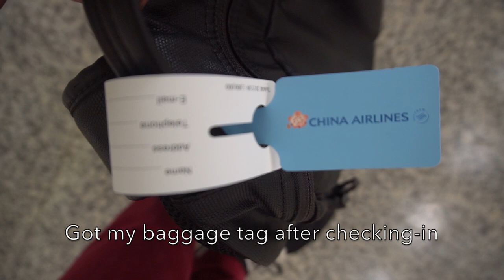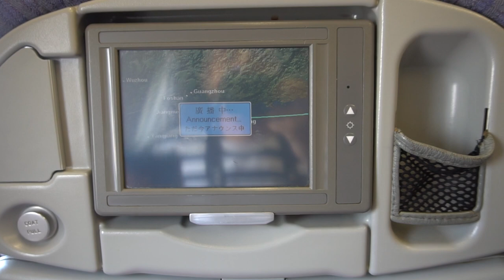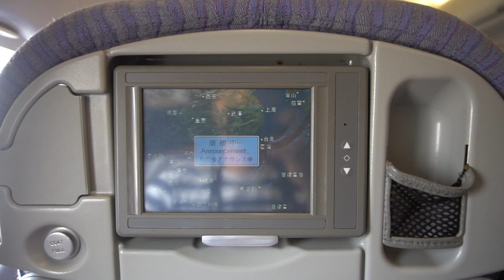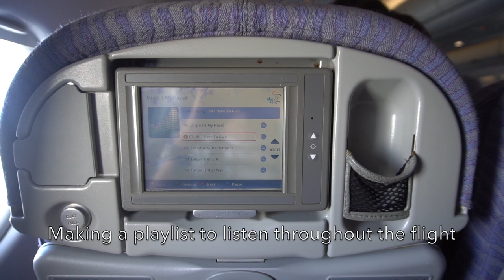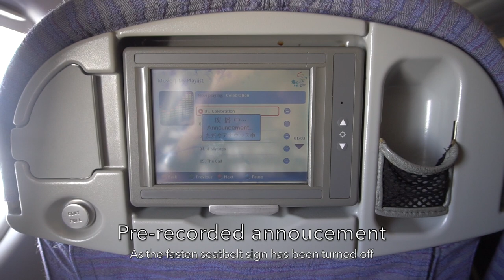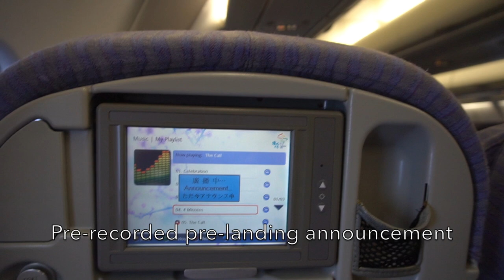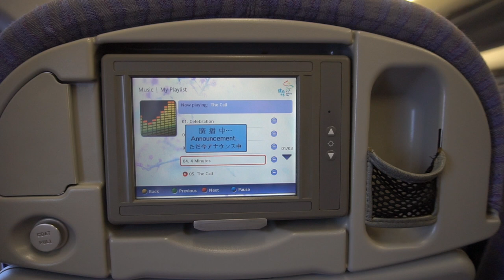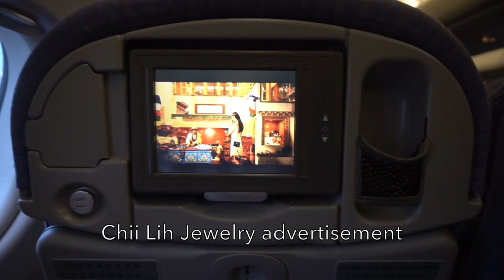🇭🇰🇹🇼 China Airlines Flight Experience: CI948 Hong Kong → Kaohsiung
China Airlines short haul flight experience from Hong Kong to Kaohsiung, Taiwan on an Airbus A330-300.

This is actually my first ever flight with China Airlines A330-300 in normal livery. The flight was not full and it was an enjoyable short haul flight from Hong Kong to Taiwan's second largest city and largest industrial city, Kaohsiung. I wasn't satisfied with the meal as there is only one option which is pork with rice, I asked the crew if there is another option and she gave me 2 mixed snacks and a special compensation for my meal which is Coca-cola that China Airlines does not serve cold beverages on short haul flights. Even though it is not what I expected like my previous China Airlines flights, I still enjoyed the flight.